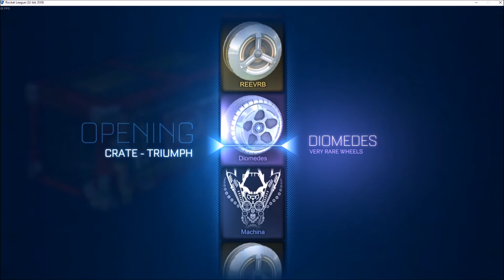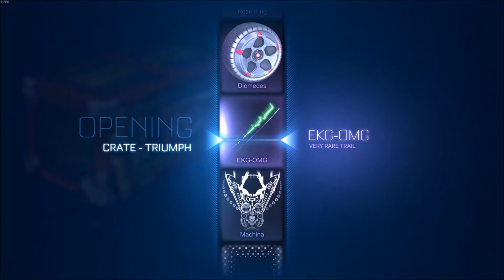Unboxing over 40 Triumph/Random Crates in 4 Minutes - DOUBLE PAINTED - Rocket League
Song : Beaster – Dancing Alone